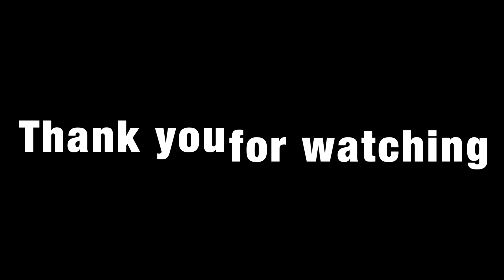OUR NEW YEAR HAPPY CELEBRATION | TINUROAN NYA AKO MAGING PROGRAMMING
This video is about our new year celebration.